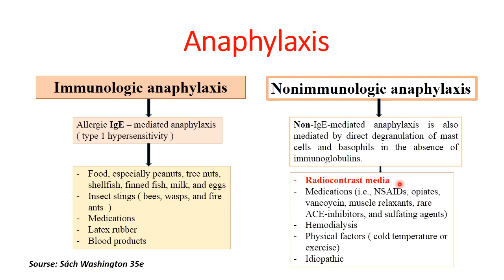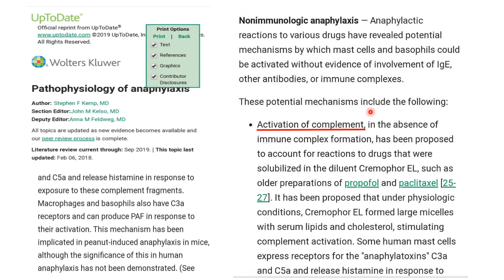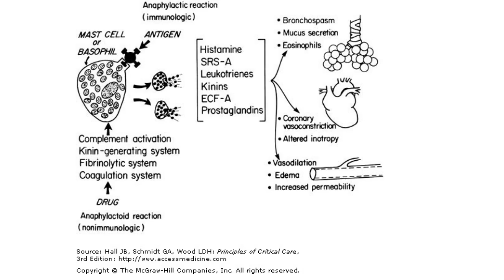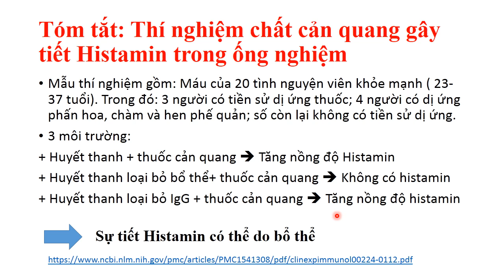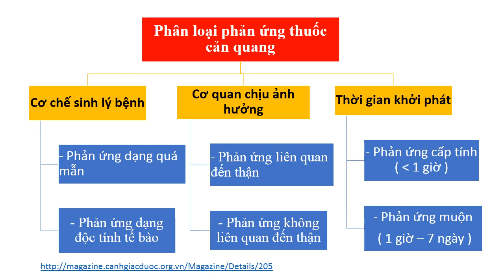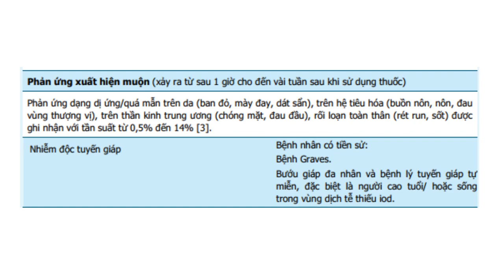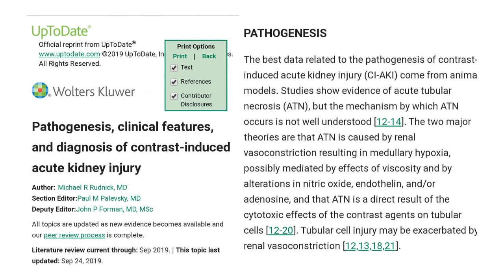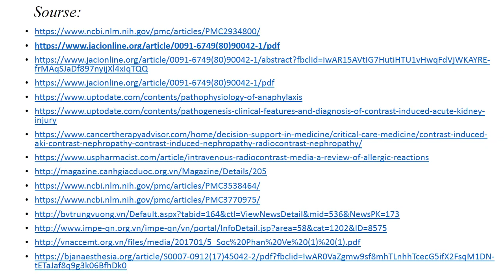13-10-2019, Thảo Như Y41 trình bày "Phản ứng thuốc cản quang"